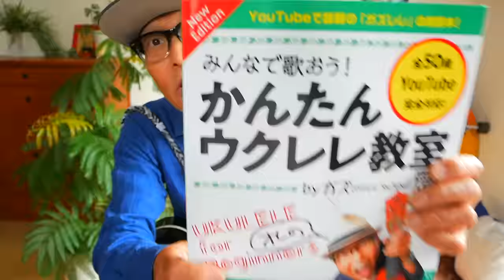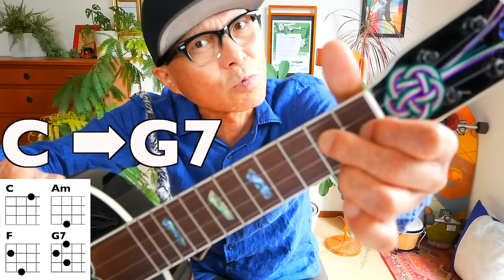【初心者必見】ウクレレ４つの簡単コードで弾ける名曲１０選！楽しくウクレレデビュー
まずはここから！ガズレレ初心者ウクレレレッスンプログラム

２００曲OVER〜ウクレレ初心者が入門コード４つで弾けるかんたん曲リスト

LET IT BE・ ・かっこいいVer